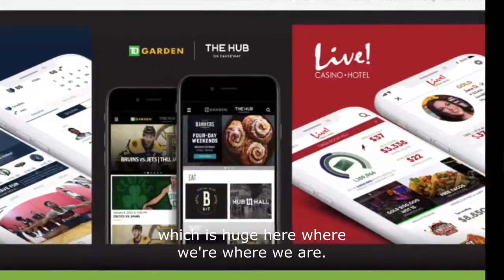FULL INTERVIEW: Jon Romm of Venuetize uses an "every day is game day" approach to leadership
Founders, CEOs and entrepreneurs will appreciate and hopefully get insights from my convo with Jon Romm, founder and CEO of Venuetize, a mobile technology and e-commerce platform for the sports, hospitality, and entertainment industries.  He talks about how Venuetize reacted to the unprecedented pandemic-related challenges of serving customers that rely exclusively on in-person events. His mantras are "every day is game day," and "you gotta have a thick skin."